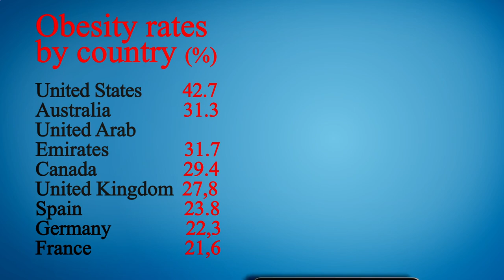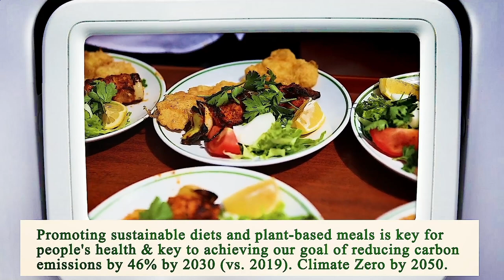Restaurant in Area Near Me - Restaurants in Area Near Me - Los Angeles, Los Angeles County, CA, US